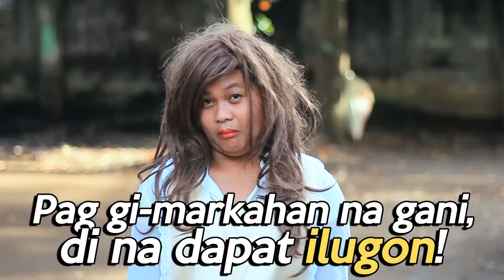BJSerye - Bika Bika 2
SEND ME STUFF:
Jose Maria A. Hospital
Yes FM Station, Eggling Subdivision
Busay Hills, Cebu City, Philippines, 6000